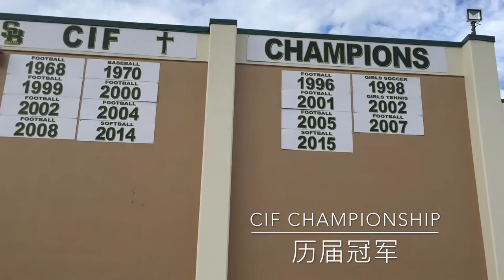Saint Bonaventure High School－ventura－CA－USA 圣博纳旺蒂尔高中学校